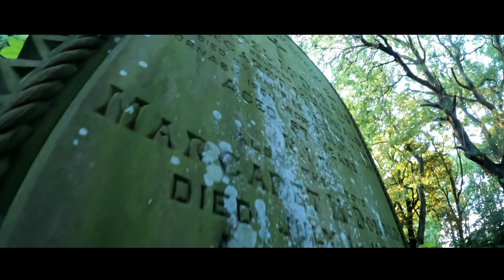C I N E M A T I C... 2.7K 50fps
Filmed with the GoPro hero 10.